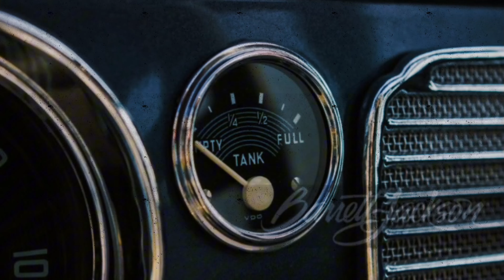React: Fusca Oval Ragtop 1953 leiloado por US$ 50 mil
O clássico Fusca Oval Ragtop 1953 passou pela famosa casa de leilões Barrett-Jackson e alcançou impressionantes US$ 50 mil! Vamos assistir juntos a esse momento incrível e reagir a cada detalhe. Será que vale esse preço? Vamos analisar a restauração, a história do modelo e o que torna essa obra-prima tão especial. Prepare-se para mergulhar no mundo dos clássicos Volkswagen!

 Siga Nossa Página👉 @worshipproducoes87
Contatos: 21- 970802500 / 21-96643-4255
Skype tfalmeida

Você quer ajudar no crescimento do nosso Canal?
Para Novos Videos!
Segue nosso Pix
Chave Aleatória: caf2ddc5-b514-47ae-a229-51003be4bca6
Vanessa Almeida
Nossos Parceiros
Engenho Garage 4221
Amantes de carros clássicos, apaixonados por motores resistentes e admiradores dos icônicos Aircooleds,
a Engenho Garage 4221está aqui para elevar a performance do seu veículo a um novo patamar!
Nossos Serviços Especializados:
🛠️ Manutenção Preventiva e Corretiva Aircooled
📞 Agende Agora a Sintonia Perfeita com seu Aircooled! 📞
Engenho Garage 4221 - O Som do Seu Motor é a Nossa Melodia! 🚗🎶

Visual Design - Babau Vd: Transformando Carros em Obras de Arte!
A paixão pelos carros vai além do metal e da velocidade. Na Visual Design - Babau Vd,
entendemos que cada veículo é uma tela em branco, esperando para ser transformada
 em uma expressão única de estilo e personalidade.
Nossos Serviços de Transformação Automotiva:
🎨 Pinturas Personalizadas e de Alta Qualidade
🎨 Grafite e Arte Urbana Aplicados com Maestria
📞 Agende Agora sua Consulta de Design Automotivo! 📞
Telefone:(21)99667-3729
Visual Design - Babau Vd - Onde a Pintura Automotiva Encontra a Criatividade! 🚗🎨
Sheen Estética Automotiva: O Cuidado que Seu Carro Merece!
Seu carro é mais do que apenas um meio de transporte. É uma extensão da sua personalidade, um reflexo do seu estilo e
um parceiro de jornada.
🌟 Polimento e Cristalização para um Brilho Deslumbrante
🌟 Lavagem e Higienização Profunda
🌟 Tratamento de Pintura para Proteção Duradoura
🌟 Restauração de Faróis para Melhor Visibilidade
🌟 Limpeza e Hidratação de Bancos e Interiores
🌟 Proteção e Embelezamento de Rodas
 📞 Agende Agora sua Sessão de Tratamento Automotivo! 📞
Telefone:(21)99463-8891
Sheen Estética Automotiva - Porque Seu Carro Merece o Melhor! 🚗🌟
Oi! Muito obrigado por Curtir e comentar no nosso Canal!
Produções @worshipproducoes87

0:00 Introdução
01:43 Contexto Histórico
04:32 Diferenças entre o Fusca Tradicional e o Fusca Pé de Boi
05:01 Origem do Nome 'Pé de Boi
05:46 . Curiosidades